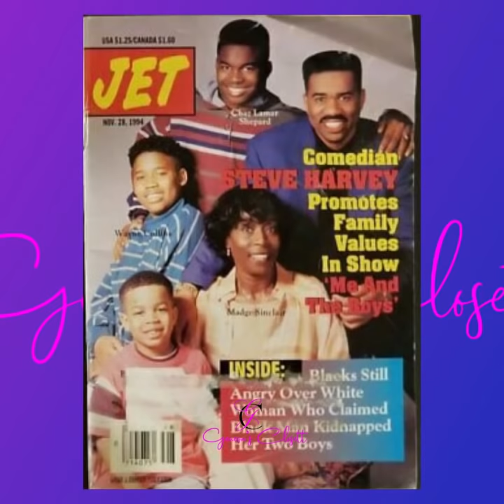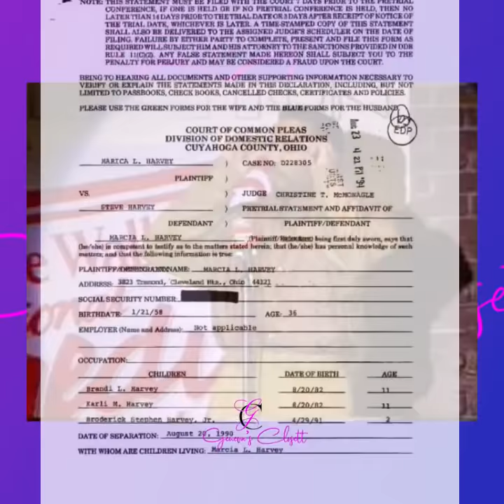Steve Harveys WIFE & SIDE CHICKS! Men Will Lie When The Truth Will Do!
Little do some people know but SteveHarvey has been messing over both black women AND black men for a long time. In this video we’re discussing his ex wives MarciaHarvey & MaryHarvey his current wife MarjorieHarvey and his ex boo thang TerrySmith. DID YOU KNOW Steve Harvey tried to stop Terry Smith from coming out with her book “Men Will Lie When The Truth Will Do” In 2004?
Well If You didn’t know, you gone learn today!! ☕️

🟣 Ad in Video
PRODENTMAX @prodent_max
Organic & All-Natural Toothpaste 🦷

- Gifts, Advertising, Unboxing, etc..??
🔴 Geneva’s Closett
_____________________________________________go of